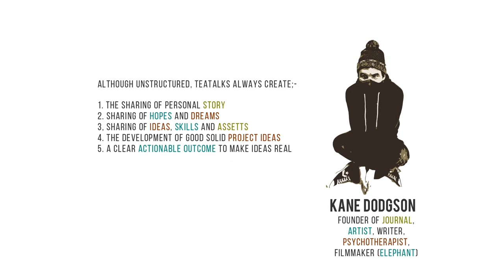Blackpool Mental Health Groups | Playing Records, Walking Dogs | Journal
It's time to talk about mental health, or so the slogan goes. Every campaign is to get people especially men to open up, to discuss their emotions before they become too much to bear. I and I think most others fully champion this cause. There is a slight flaw in this though, the problem being, that simply telling people to open up is probably the most difficult way to actually get people to open up. In some cases, for a variety of complex and social reasons,  may have the opposite effect.

So how do we encourage people to speak up about their mental health? well maybe we don't, or better but not in the way we are presently trying to do so. What if we encouraged people experiencing mental health issues to join peer groups of other people experiencing mental health problems and got them to do something fun, or relaxing together, something that means something to them? Imagine being in an atmosphere where people have a laugh, work on projects as a team and openly discuss how they feel, supporting each other, looking out for each other. Imagine those people are living with similar feelings to you? If that is not a recipe for building trust, feeling safe and then feeling able to talk out or ask for help, then I do not know what is.  That's what ‘Activity Based Peer Support’ is, that is what it does.

This Tiny Story is about Stuart, a man who struggles around talking in face to face situations about his feelings, worries or concerns. Stuarts partner lives with some of the more complex mental health issues around and Stuart like all loving people is a carer for her. He also set up and runs Fylde Carers, a peer support group for families and carers in similar situations to himself. What is even more inspiring is he also runs a peer support group with a focus on walking dogs. With his love of music, Stuart also runs  Vinyl Community, a peer support group with its focus on the collecting, sharing and playing records. For Stuart, it is these activity-based groups that allow him to speak about his feelings, thoughts or concerns in a way that allows him to feel comfortable rather than in the spotlight or interviewed. I nearly forgot Stuart is also a Time to Change Champion too.

So to summarize, We do need to keep up the pressure as individuals and as communities to make the discussions around mental health become an everyday thing this is super important for the long-term vision. It is really important for reducing and hopefully ending discrimination and stigma, but right now we need to do more to help people find the right environments in which they can begin to build trust and confidence to share their stories.

It is time to talk yes but it is also time to champion the power of peer support in our communities.

Playing Records & Walking Dogs | mental health awareness video 2018